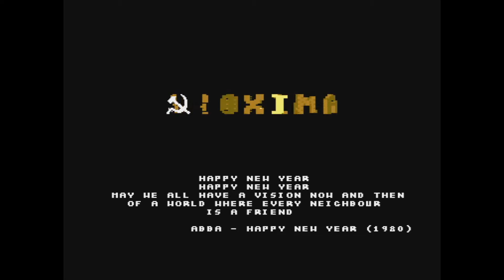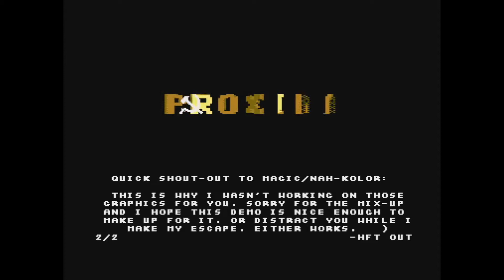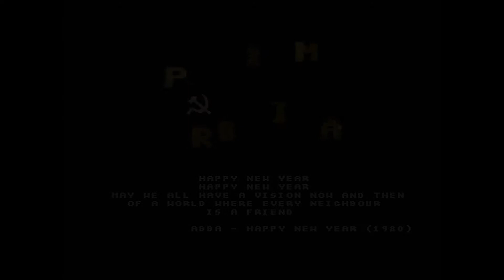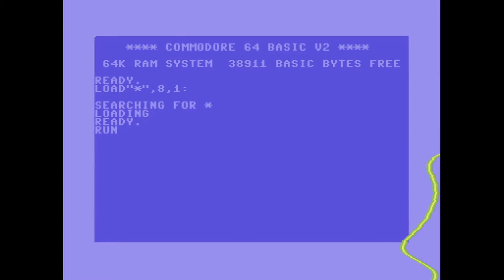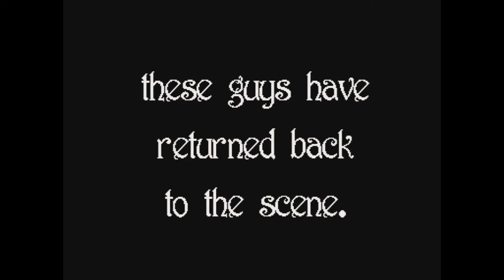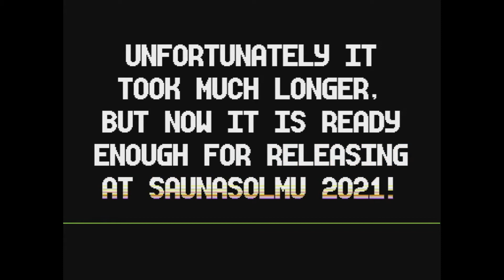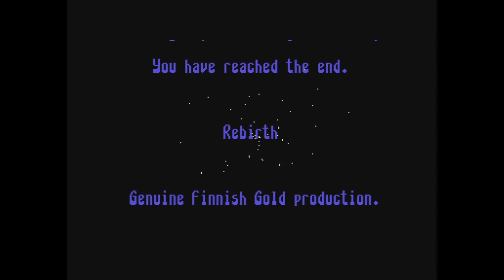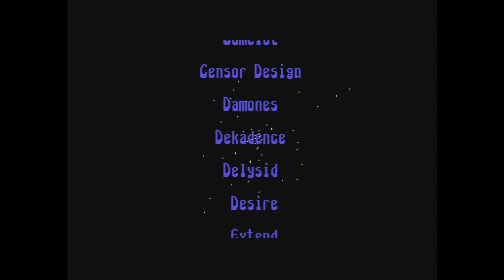Another two Top Drawer demo's for C64 !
1981 by Proxima and Desire
also the astounding
Rebirth , by Finish Gold !